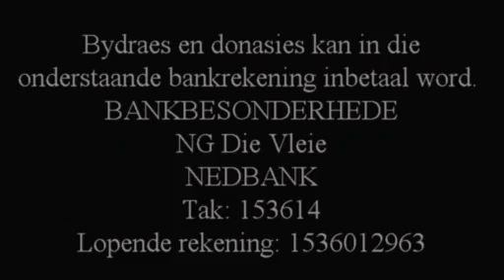Erediens - Pinkster 2020 - Sondag 24 Mei - NG Kerk Die Vleie